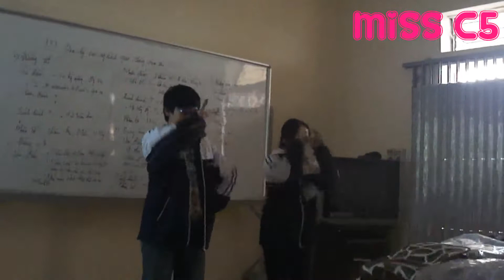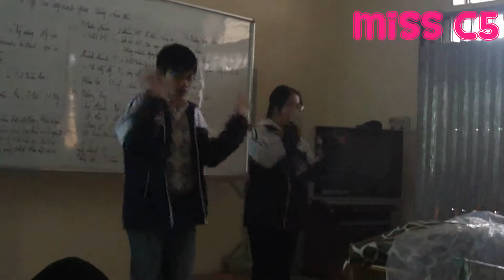[PREMIERE] MISS C5 | YAYAYA